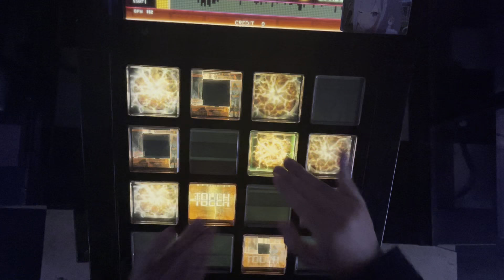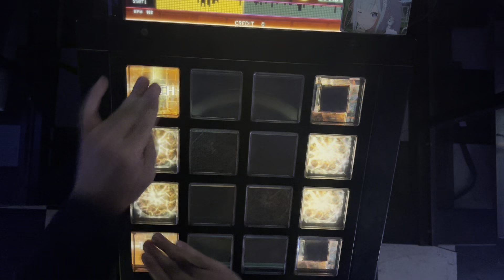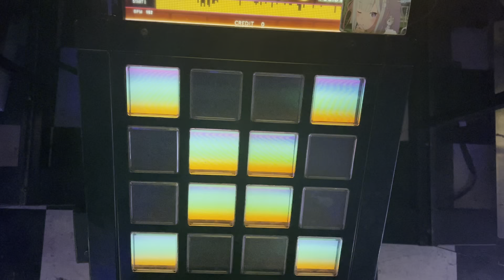【Jubeat Beyond】恋とメロンとキューピット [EXT] EXC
世界エクセ12人目
Player:MURASAME（DG-A1S）